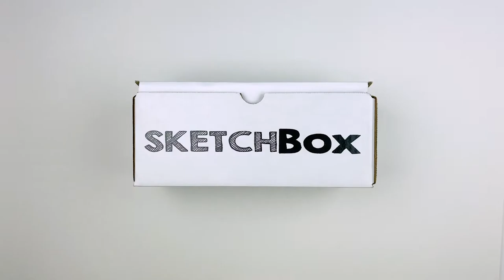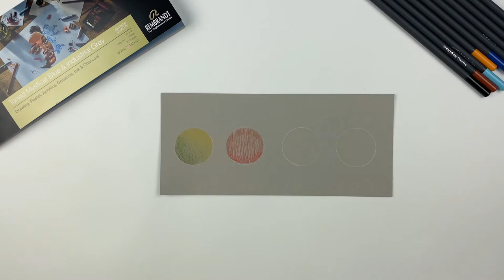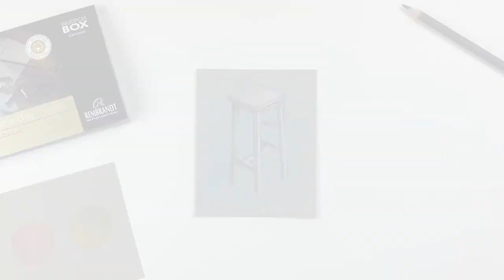SketchBox School Premium Pass: July 2021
This month's box is all about colored pencils! We'll go over color, working on a toned surface, and share some techniques to get you going.

See something you like but didn't this month's box? Check out ShopSketch.com for some of our best sellers!